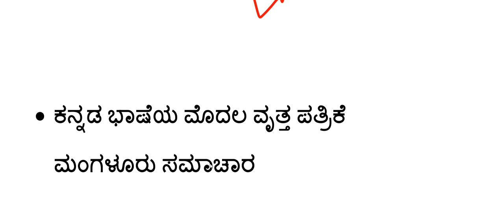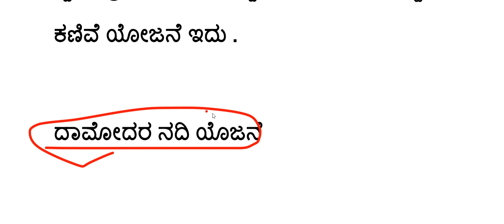ಸ್ಪರ್ಧಾತ್ಪಕ ಪರೀಕ್ಷೆಯ ಮಾದರಿ ಪ್ರಶ್ನೆ ಪತ್ರಿಕೆ ಭಾಗ 4||model question paper part 5